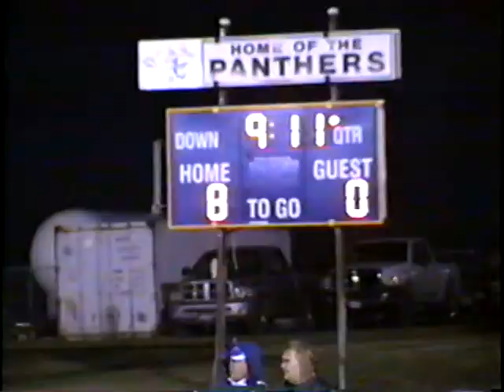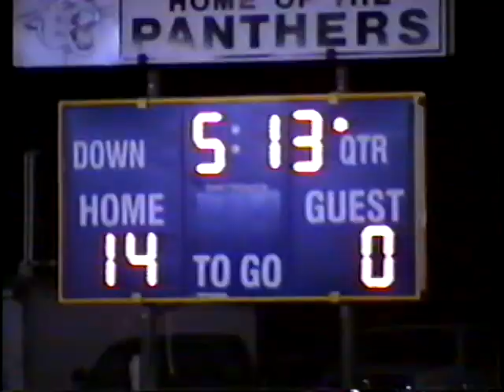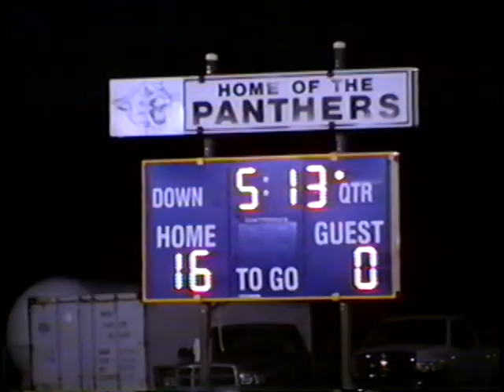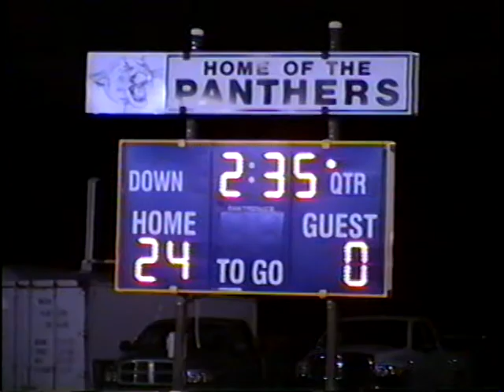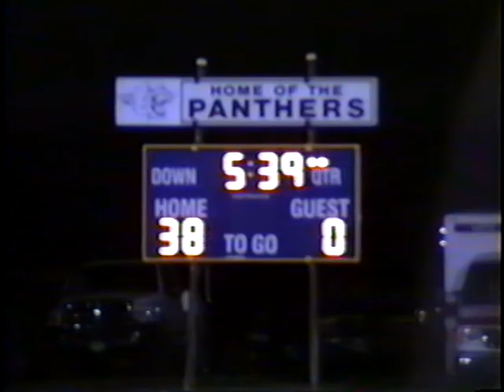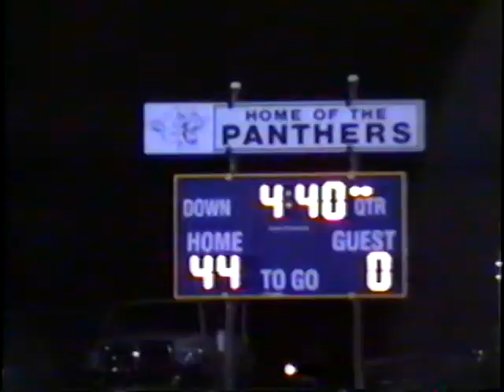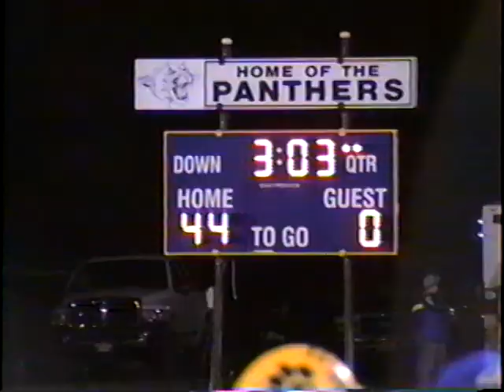Carey vs. Richfield 2009